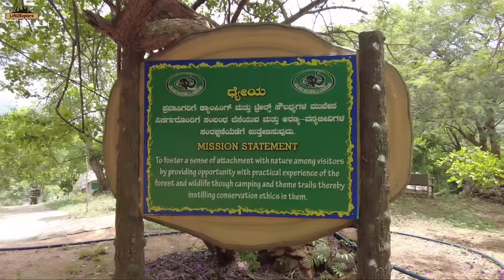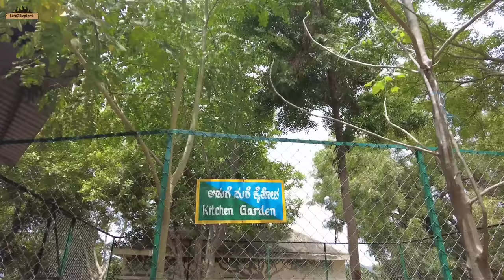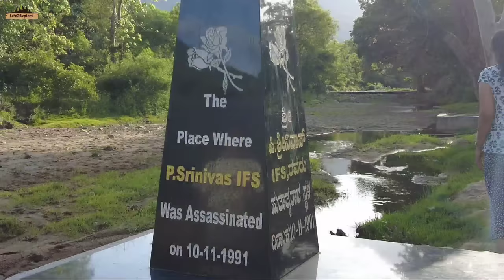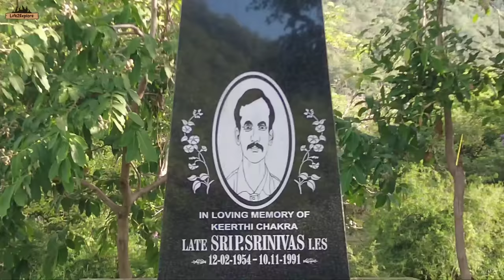Camping inside a Wild Life Sanctuary | Forest Camping in Karnataka | Gopinatham Mystery trail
This time we camped inside a Wildlife Sanctuary. Stayed overnight in a forest hut adjacent to Gopinahtam Lake. This is one of the properties of Jungle Lodge and resorts. With all the basic amenities, you will feel a complete nature, and the Jungle ride and Coracle ride in Dam was an awesome experience. You can also book the same properties by visiting the below link.

The route we followed:
Bengaluru - Hosur - Krishnagiri - Dharmapuri - Mettur - Kolathur - Palar - Gopinatham Mystery trail

Brief Introduction of Me:
My name is Shrikant, I am from Odisha and an IT Professional working in Bangalore. My wife's name is Priyadarsini (Nickname: Mani) and we have a Son of 9 Years old and his name is Ayushmaan. We all love to travel, cook and spend time in Nature.

For Safety you can carry these Items always:
Self-defence Pepper Spray

My Videography equipment:
Insta 360 One X2
Insta 360 Invisible Selfie stick
Sandisk Extreme Memory card for 4k Recording